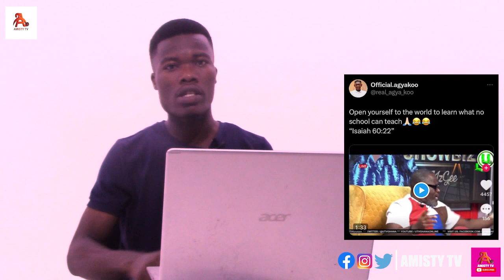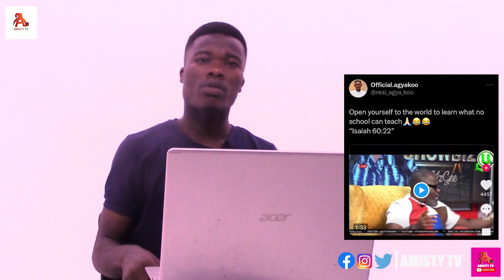Shocking Agya Koo Reats As Ola Michael & kwadwo Nkansah liwin Reveal How Kwawood Blacklisted From GM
Shocking Agya Koo Reats As Ola Michael & kwadwo Nkansah liwin Reveal How Kwawood Blacklisted from Ghana Movies

AMISTY TV